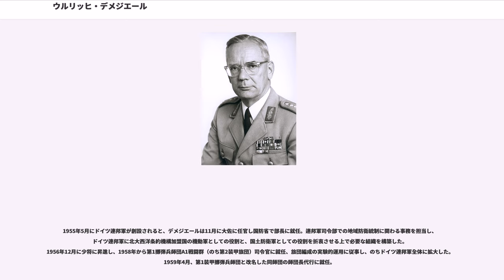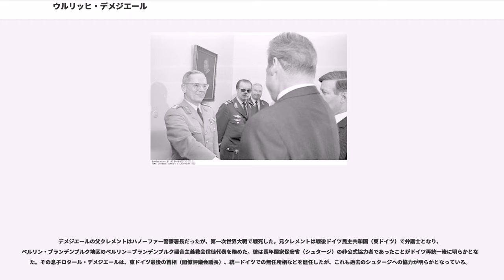ウルリッヒ・デメジエール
カール・エアンスト・ウルリッヒ・デメジエール（ド・メジエール）（, 1912年2月24日–2006年8月26日）は、ドイツ（西ドイツ）の軍人。1966年から1972年まで、第4代連邦軍総監を務めた。

シュターデに生まれる。デ・メジエール家はフランスから逃れてきたユグノー貴族の子孫である。父のいない家庭にハノーファーで育ち、1930年のアビトゥーア合格後に陸軍に入り、士官候補生として第5歩兵連隊に配属される。1933年に少尉に任官。1937年に第50歩兵連隊に転属。

1939年に第二次世界大戦が勃発すると、大尉・連隊副官としてポーランド侵攻に従軍。速成の参謀教育を受けた後、1940年にヴィルヘルム・フォン・レープ上級大将率いるC軍集団首席参謀に就任。1941年1月に第18歩兵師団兵站部長（次席参謀）に転じる。同師団はバルバロッサ作戦に従軍してレニングラード前面に迫ったが、ヴォルホフ川を挟んだ膠着戦に陥った。1942年1月に陸軍総司令部に転属となり、少佐として新師団の編成事務に従事。この間、のちに初代連邦軍総監となる作戦部長アドルフ・ホイジンガー少将などの知遇を得た。

1943年2月に再び東部戦線に転属となる。中佐に昇進したデメジエールはオリョールで新編成の第10装甲擲弾兵師団主任参謀に任命された。同師団は同年夏のクルスクの戦いに参加したが、その後の16ヶ月間は退却が続き、壊滅した。この間デメジエールは対戦車砲弾の破片で負傷した。1945年2月に再び陸軍総司令部に転属となり、作戦部主任参謀に就任した。その後短期間部長職を代行し、アドルフ・ヒトラーの前で情勢分析をおこなっている。5月8日にドイツが降伏すると、デメジエールは作戦部長としてクールラント・ポケットに赴いてクールラント軍集団司令官カール・ヒルペルト上級大将や参謀長フリードリヒ・フェルチュ中将に降伏の確認を行い、別れを告げた。その後国防軍最高司令部が避難していたフレンスブルクに戻り、5月23日にカール・デーニッツ元帥らが連合軍に逮捕されたのに伴い、自ら出頭してイギリス軍の捕虜になった。

1947年に釈放され、図書および楽器販売の修業を行い、楽器販売会社に就職する。しかし間もなくドイツ再軍備の機運が高まり、デメジエールもそれに参画することになった。1950年12月、デメジエールにブランク機関（西ドイツ国防省の前身）への就職を勧める戦友からの手紙が届いた。翌年から1955年まで、デメジエールはブランク機関で文民として働いた。1951年2月から、パリで行われていた欧州防衛共同体の締結交渉に軍事顧問として参加。しかしフランスが西ドイツの同格での参加に難色を示し、交渉が暗礁に乗り上げると、さらに上級職のハンス・シュパイデル元中将に職を譲ってボンに戻った。ブランク機関では外国の軍事代表との折衝や国際防衛問題研究に従事した。

1955年5月にドイツ連邦軍が創設されると、デメジエールは11月に大佐に任官し国防省で部長に就任。連邦軍司令部での地域防衛統制に関わる事務を担当し、ドイツ連邦軍に北大西洋条約機構加盟国の機動軍としての役割と、国土防衛軍としての役割を折衷させる上で必要な組織を構築した。1956年12月に少将に昇進し、1958年から第1擲弾兵師団A1戦闘群（のち第2装甲旅団）司令官に就任、旅団編成の実験的運用に従事し、のちドイツ連邦軍全体に拡大した。1959年4月、第1装甲擲弾兵師団と改名した同師団の師団長代行に就任。

1960年、内面指導センター長に就任し、市民としての兵士の権利の統制上の問題にあたった。1962年4月にハンブルクの連邦軍指揮幕僚大学校長となり、同年8月に少将に昇進。校長として陸海空三軍に共通する教育過程を導入した。1964年に中将に昇進し、10月に陸軍総監に就任した。陸軍は下士官・士官の不足に悩まされていたため、就役義務期間を15年に延長し、下士官が士官に昇進出来る道を開くなどの措置をとった。当時兵力30万人だった陸軍に、レオパルト1型戦車を導入し、またカイ＝ウヴェ・フォン・ハッセル国防相に135機の輸送ヘリコプター導入を申請し、空中機動性を高めた。

1966年8月、スターファイター疑獄の最中、制服組と国防省官僚の対立を理由にハインツ・トレットナー連邦軍総監が辞任すると、デメジエールは大将に昇進して後任の第4代連邦軍総監に就任した。連...